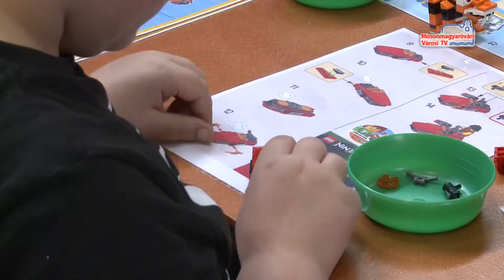Kocka napok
Másodszor tartottak kocka napokat Mosonmagyaróváron. A két napon át tartó lego kiállításra ezúttal is rengetegen voltak kíváncsiak.